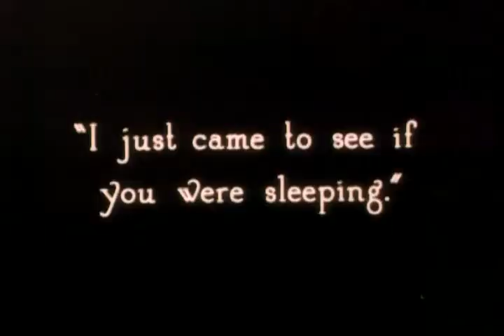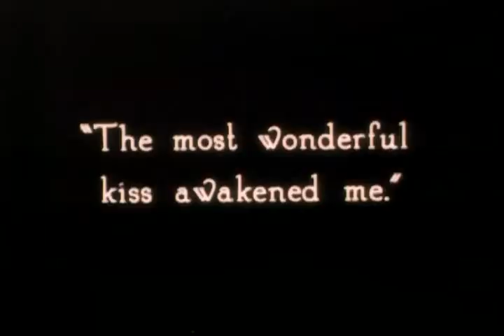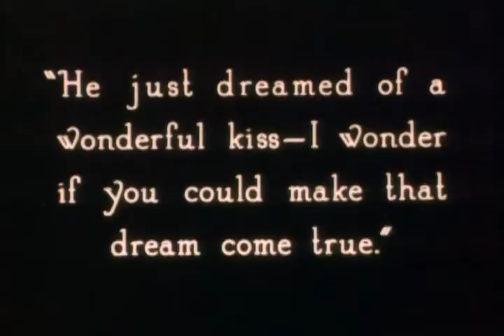Charming Clara Bow as maid in Parisian Love (1925)